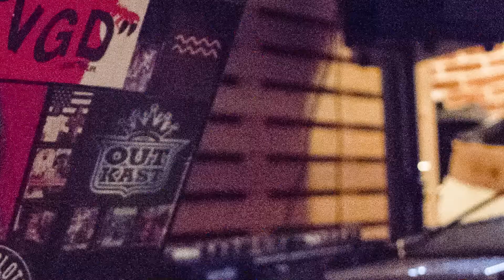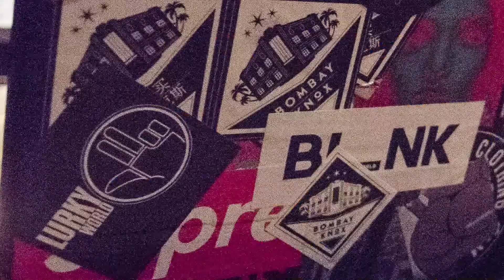FRESHGRAFFITI @ SOUNDWAVE SELECTION 4 WITH DJ NATIVE SUN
As the party went on so did the music. DJ Native Sun blessed us with a wide range of sonic goodness. Check out this clip from the night.